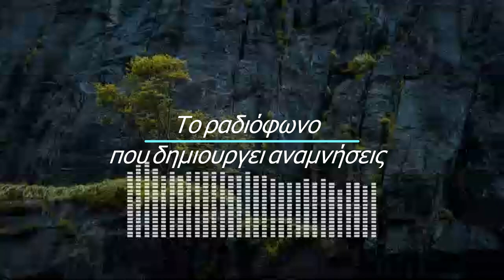ΤΟ ΡΑΔΙΟΦΩΝΟ ΠΟΥ ΔΗΜΙΟΥΡΓΕΙ ΑΝΑΜΝΗΣΕΙΣ - ΣΠΟΤ ELLINIKOSFM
ΜΟΥΣΙΚΗ : ΗΛΙΑΣ ΠΟΛΙΤΗΣ
GLOBAL 2023